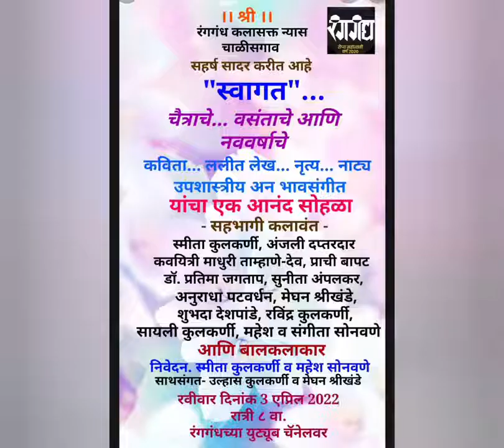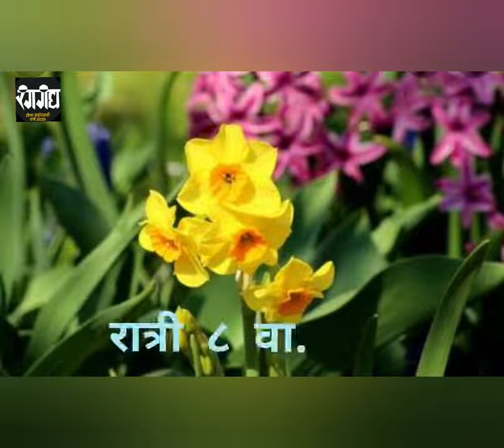स्वागत नववर्षाचे वसंतोत्सव कार्यक्रमाची झलक (३ एप्रिल 2022 रात्री ८ वा)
"स्वागत चैत्राचे, वसंताचे आणि नववर्षाचे" रंगगंधतर्फे सर्व रसिकांसाठी खास विविधरंगी सांस्कृतिक मेजवानीची झलक